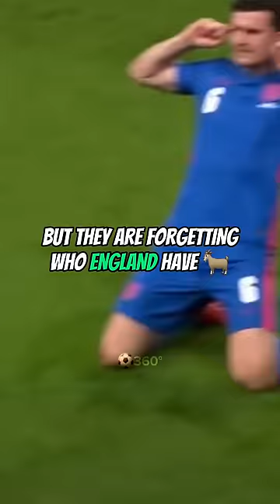It's time to worry 😳